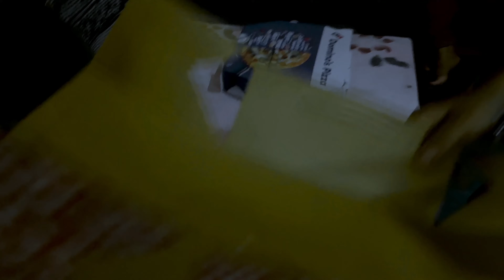LAMBI DEHAR MINES ( KYA SAICHMEIN BHOOT HAI ? )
LAMBI DEHAR MINES ( KYA SAICHMEIN BHOOTE HAI ? )

Hey everyone this is my personal experience which i am sharing with you in my vlog